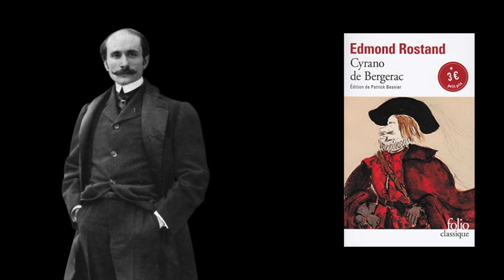ROSTAND - CYRANO DE BERGERAC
Qu'est-ce que le panache ? De l'héroisme ou quelque chose de plus ? Qui Cyrano de Bergerac était-il vraiment ? Pourquoi son nom est-il lié à l'idée même du panache ? Que cherchons-nous vraiment en amour ? L'intelligence ou la beauté physique ? Est-il possible de mêler ces deux qualités à partir de deux personnes distinctes ? Une belle âme peut-elle se dissimuler sous une apparence hideuse ? Le verbe est-il plus fort que l'épée ?

Pour voir mon accompagnement en culture générale et en expression écrite